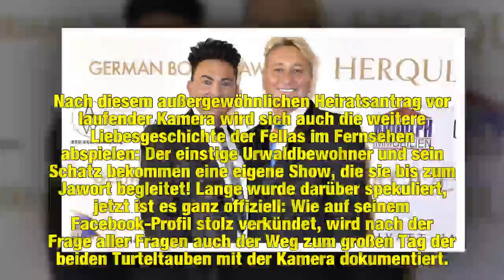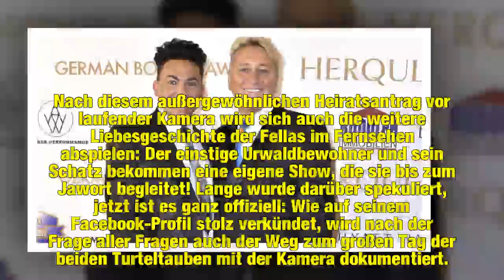"Hubert & Matthias - Die Hochzeit": Fellas bekommen Doku!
Dieser Weg zum Altar wird wohl recht unterhaltsam! Im diesjährigen Dschungelcamp erfüllte sich für Matthias Mangiapane (34) ein Traum: Per Brief ging sein Liebster Hubert Fella (50) vor dem 34-Jährigen auf die Knie – und hielt um die Hand des TV-Gesichts an. Nach diesem außergewöhnlichen Heiratsantrag vor laufender Kamera wird sich auch die weitere Liebesgeschichte der Fellas im Fernsehen abspielen: Der einstige Urwaldbewohner und sein Schatz bekommen eine eigene Show, die sie bis zum Jawort beg